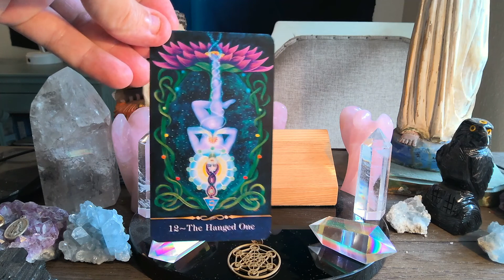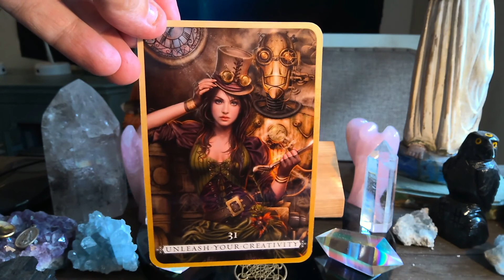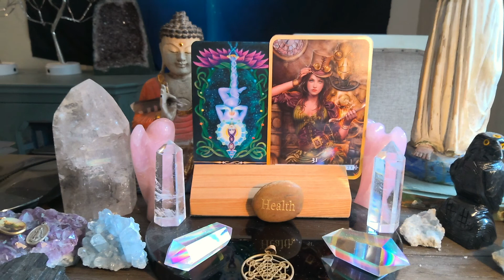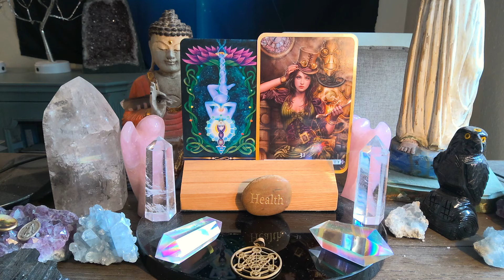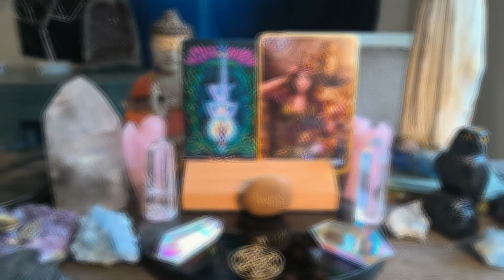12/20 DAILY TAROT READING / ENERGETIC FORECAST PLEASE LIKE SHARE COMMENT SUBSCRIBE!!💫❤️💫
For those of you that are new WELCOME, for those of you that are returning to the channel WELCOME BACK, and for those of you that support me on PATREON THANK YOU SO VERY MUCH !!!   this is the Engelgeist daily tarot reading forecast for December 20th
Watch the video for more insight. Private readings are available and payable via paypal !!!

 ​WAYS YOU CAN SUPPORT THE CHANNEL: PLEASE LIKE ( the thumbs up sign)  , SHARE the video on your social media , COMMENT on the video , and SUBSCRIBE !!! (hit the bell to be notified for when new videos are posted and when i go live on the channel.

PLEASE feel free to tell your friends and those that would appreciate my readings about the channel! search for ENGELGEIST and choose a subscription level , over there you will receive the daily forecast a day early and there are special readings only available on patreon each month depending on what subscription level you choose

another way you can support the channel is by purchasing one of the decks I use in the broadcasts...here are my affiliate links for purchasing the decks that are used in the daily forecast...MY Amazon affiliate link to the decks are here .

No matter what the energy have a blessed day! these readings are for entertainment purposes and you should always use your own best judgement in the making of any life decisions.